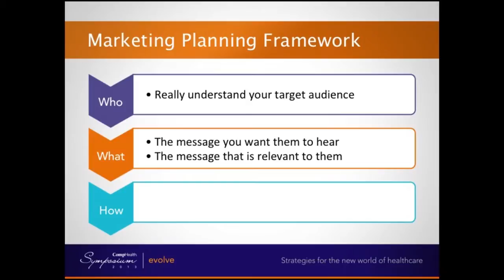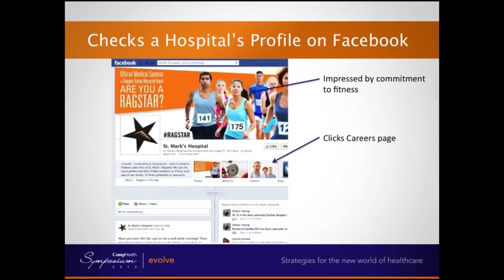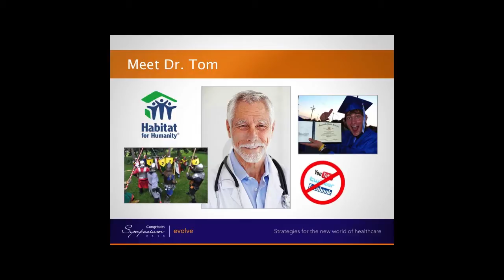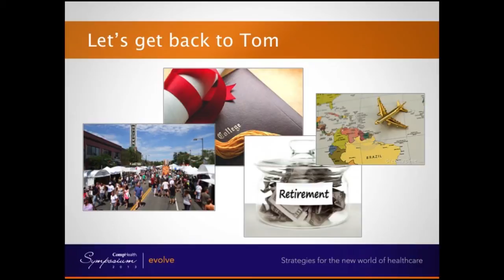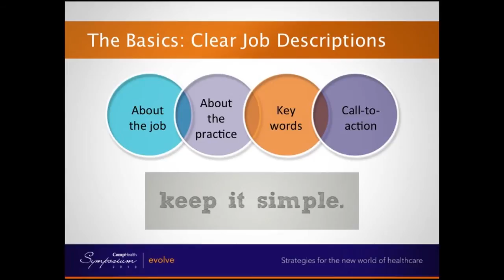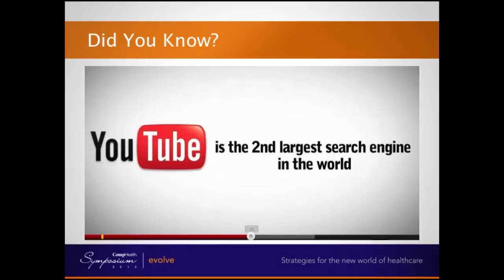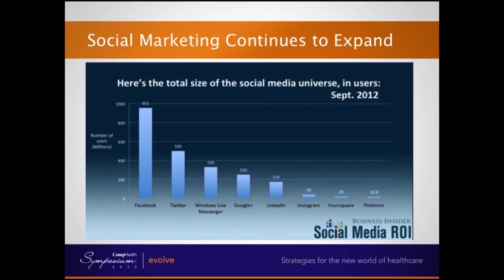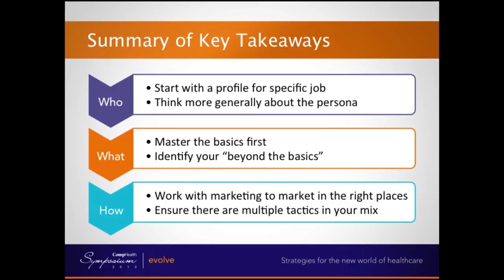How to Recruit Healthcare Talent - Think Like a Marketer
Recruiting and marketing can feel like two very different things. Recruiting is all about making personal connections with providers. Marketing is about speaking to a larger group at once. At CompHealth, we've learned that to find the best talent, you need to successfully combine the two.

At CompHealth Symposium 2013, Leslie Snavely, Vice President of Marketing at CHG Healthcare Services, shared tips for strengthening recruiting efforts including: understanding your target market; delivering the message, writing great job descriptions, and maximizing social media.